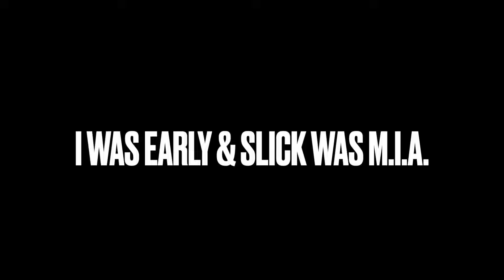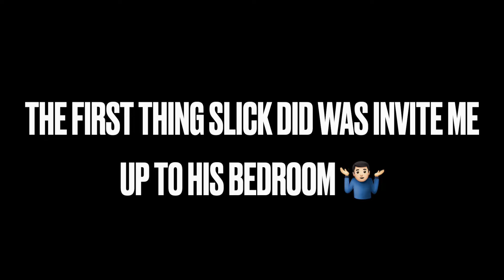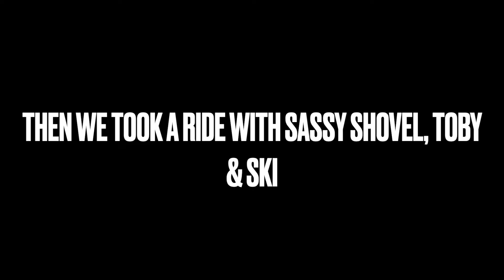Hanging Out With SlickHead Custom Cycles at the Reading Motorcycle Club's 110th Anniversary Party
I rode out to the Reading Motorcycle Club's 110th Anniversary Party to meet up with Slick Rick of @SlickHeadCustomCycles  It was a great day!  Make sure you check out his channel!